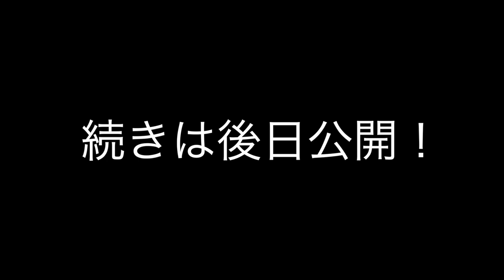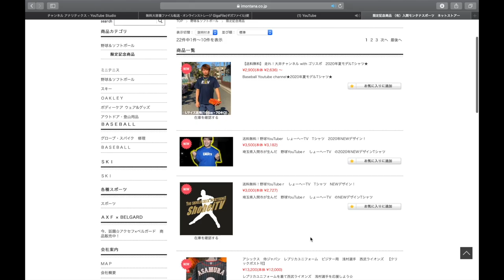【前編】【総勢約30人の野球バカが集まる】しょーへーTVイベントの模様をご紹介！！！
(IFMIC入り)